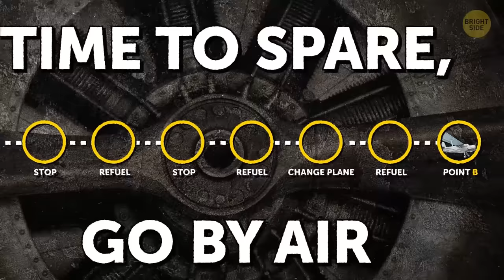What It Was Like to Fly in the 1930s (Passengers Slept in Real Beds!)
Getting on a plane to go somewhere today is almost as simple as catching a train or a taxi. But a century ago it was way more complicated. If you look at photos of aircraft passengers from the 30s, they’re rarely seen without their jackets or coats on. That wasn't just for the sake of fashion. It was really chilly inside since heated cabins were still rare back then.

There were some things you couldn’t fix just by donning an extra layer of clothing. Remember those vomit bags that are still present on most jets, even though hardly anyone ever needs them anymore? They originated from a time when not puking during the flight was a real challenge.

TIMESTAMPS:
Air travelers felt queasy 1:08
Pilots couldn’t rise further than 15,000 feet from the ground 1:50
There were louder than at a rock concert inside 2:13
Planes were way more sluggish 3:02
How much did air travel cost back then? 4:54
Flying five-star hotel 5:52

SUMMARY:
- The low pressure at high altitudes makes it more difficult for the body to absorb oxygen. Air travelers felt queasy and found it hard to breathe. ]
- But the first commercial plane with a pressurization system didn’t emerge until 1938.
- Another drawback of not having the normal pressure on board was turbulence. Without pressurization, pilots couldn’t rise further than 15,000 feet from the ground.
-  In the 1930s, many aircraft had either weak or no soundproofing at all. So people onboard had to deal with the sound of wind blasting by, and roaring engines.
- During the 30s, one air trip from New York to Los Angeles took about 25 hours!
- To get from one point to another, aviators needed to make over a dozen stops, as well as refuel a couple of times.
- In 1938 you’d have to pay $243 for a week-long bumpy trip from London to Brisbane, Australia. That’s about $17,000 in today’s money!
- And yet the 20s, and especially the 30s, were dubbed the golden age of flight, and for a reason.
- Passengers had big and comfortable seats, and passengers could gaze out windows that were much more similar to train windows than the tiny plane ones we’re used to today.
- The voyagers ate at real tables while their food was served on fine china dishes.
- It’s hard to imagine, but these ships also had separate bathrooms for women and men, and even bunk beds for sleeping.
- If the average cruise speed in the 1920s hovered around 100 mph, a decade later they could fly at about 200 mph.